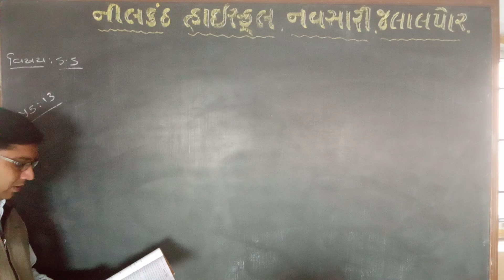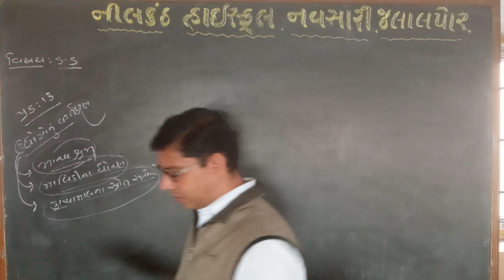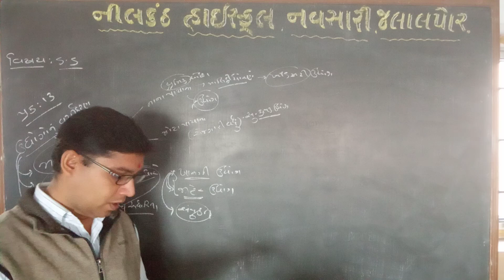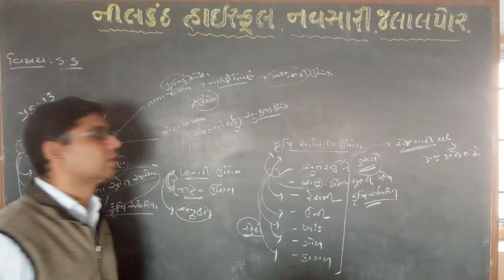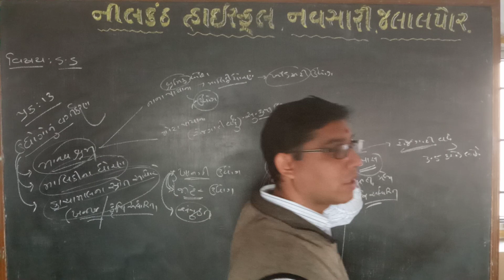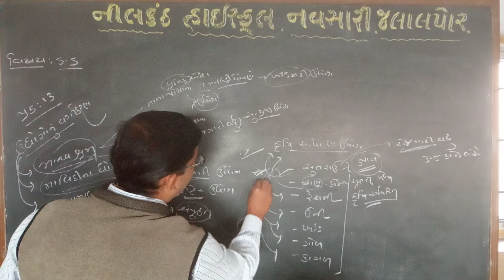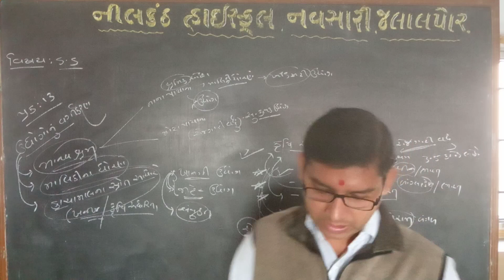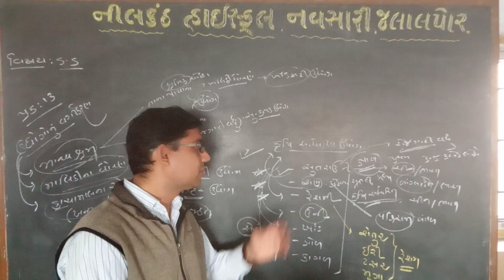std 10 s. s chp-13 video no-6